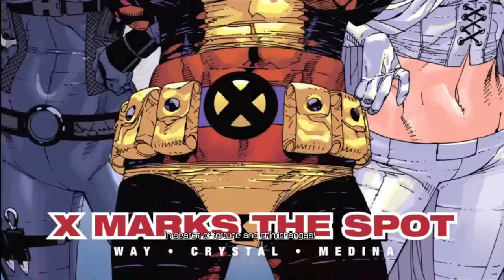Let's Play Deadpool Blind! Part 1 Doggy Style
In this exciting episode, we start a new Let's Play